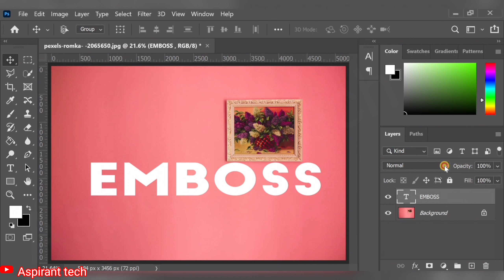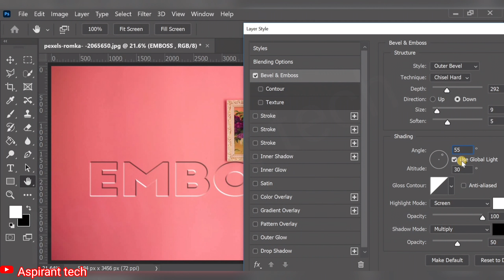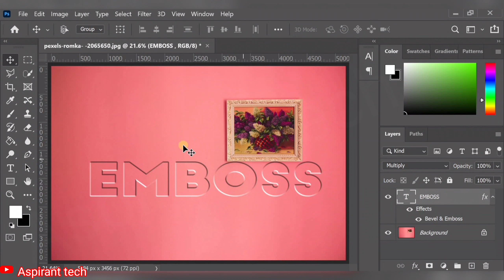Emboss Text Effect In Photoshop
Emboss Text Effect In Photoshop | Photoshop tutorial
description: Learn how to create a Emboss Text Effect in Photoshop.
In this tutorial, we will learn how to make use simple blending option to make a Emboss Text Effect. We will first apply Multiply blending mode to make out text disappear After that we will just use the Bevel & Emboss blending option to create the Emboss Effect.
photoshop
photoshop tutorial
photoshop effects
adobe photoshop
photoshop tutorials
text effect in photoshop
gold text effect photoshop
adobe photoshop tutorial
embossed effect photoshop
how to emboss text in photoshop
emboss text photoshop
photoshop gold text effect
emboss photoshop
photoshop gold text effect tutorial
photoshop text tutorial
emboss effect photoshop action
gold effect photoshop
text effect